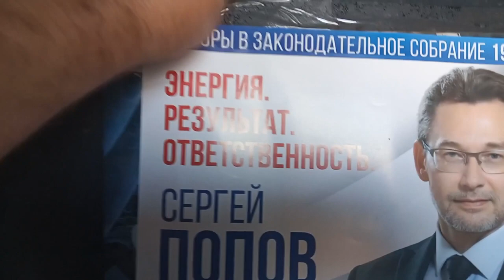Серпом по сердцу единороссов - граждане портят агитацию партии жуликов и воров!